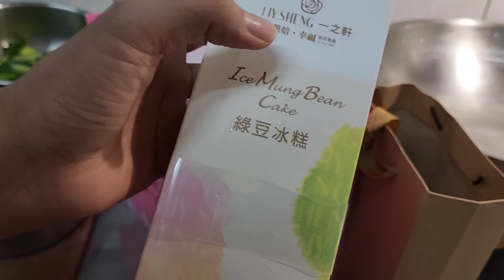KEN4 PUKU1 M4JIKAN ‼️ BUKA PUASA GORENG IKAN ASIN + NYAMBEL BAWANG + TELOR CEPLOK 2 +++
KENA PUKU11 M4JIKAN

GARA-GARA MASAK SALAH SASARAN

JEROHAN AYAM
ITU AKU UNGKEP
TERNYATA MAU BUAT SEMBAHYANGAN DI KUIL

SEMBAHYANGAN MASIH 17 HARI KOKK UDAH BELANJA KATANYA MAU DI MASUKAN FREEZER

alhamdulillah majikan nggak masak
makanan itu di bagiin ke salon

Sarangheyo

ALAMAKKKK
KAN MASIHH LAMAA

BIASANYA KAN INI MAKANAN DI UNGKEP
KOKK HARII INI MAU DI FREEZER SELAMA 17 HARI KEDEPANNYA

ALAMAKKKKK

gumawoyo